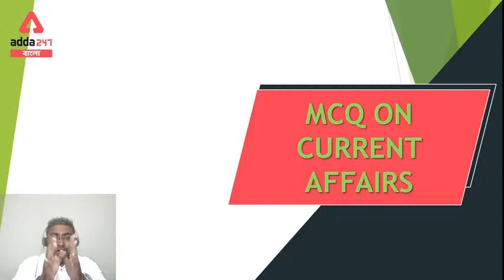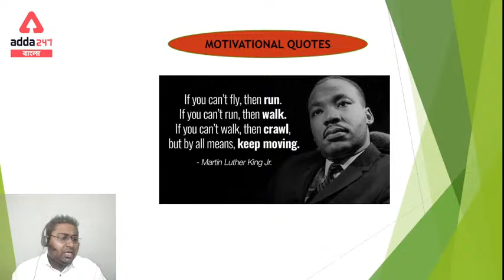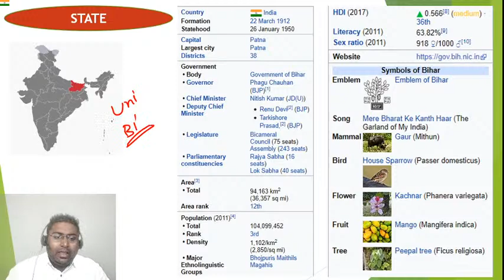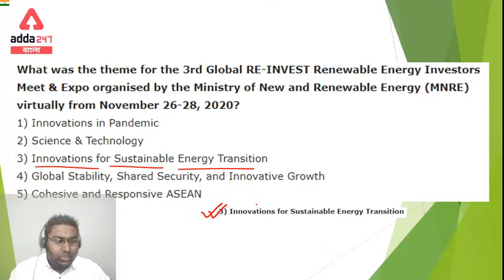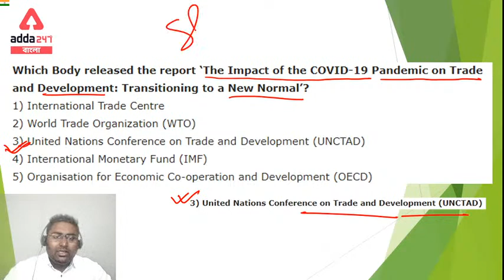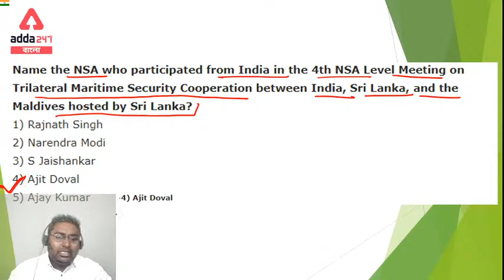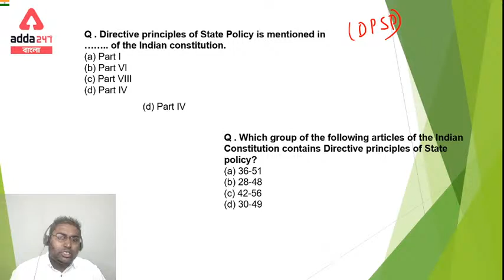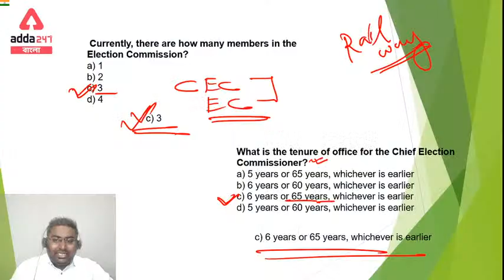MCQ ON CURRENT AFFAIRS from the hindu AND STATIK GK FOR WBCS SSC RAIL POLICE EXAM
Sarkari Naukri Ka Adda
Student's Top Choice for Govt. Test Prep
Use Code - DREAM
AddaKaamyaabiKa